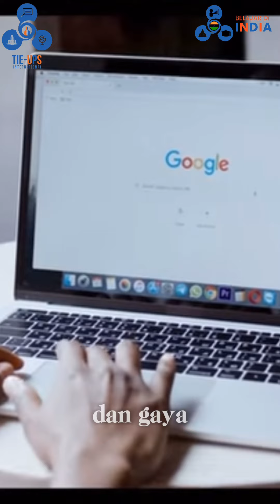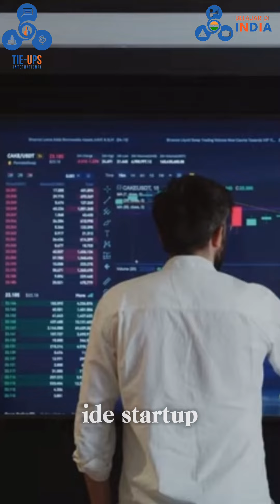Persiapan Mahasiswa Menghadapi Masa Depan Berbasis Teknologi Canggih